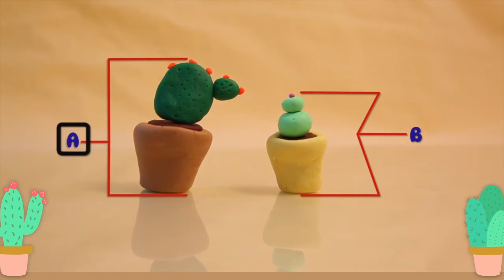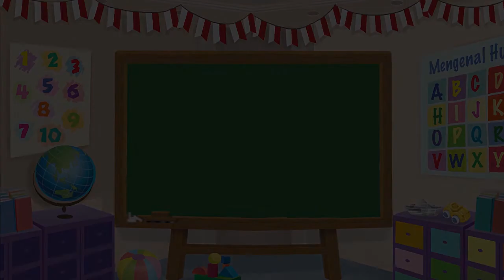Membuat Plastisin – Pohon Kaktus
Redaksi Channel Video Mombi:

Produser: David Togatorop
Editor: Sigit Purnomo
Script Writer: Cirana Merisa
Videografer: Inggar Rivaldi